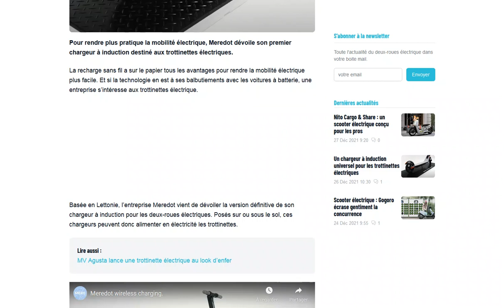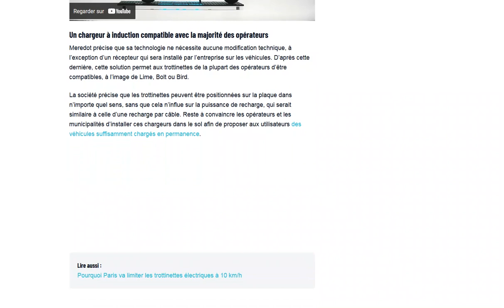Meredot va lancer un chargeur à induction universel pour les trottinettes électriques !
Pratique ça